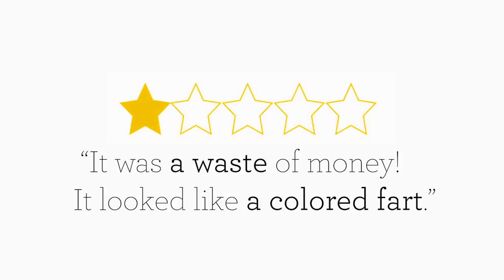Colored Smoke Portrait Photography (CHEAP)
►Second try at the colored Smoke portrait with the cheap chinese smoke cakes, it's way less effective than a smoke grenade but it's it's also more easy to find

▲▲ WHERE I GET MY MUSIC  ▲▲ AMAZING for YouTubers